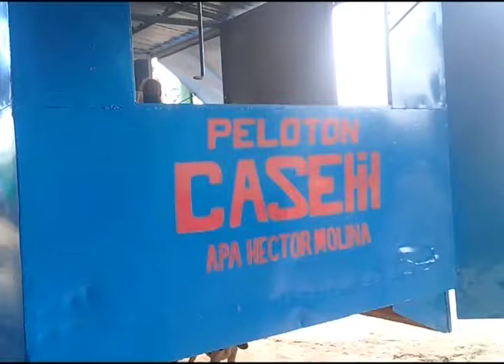Carlos de León operador de combinadas.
Cuando se habla de las reparaciones de combinadas para el corte de caña en Mayabeque, Carlos de León, es uno de los nombres que no se olvidan en el Centro de Atención a productores Héctor Molina. Sobre sus hombros recae la responsabilidad de velar por el funcionamiento de la técnica destinada al corte de caña.